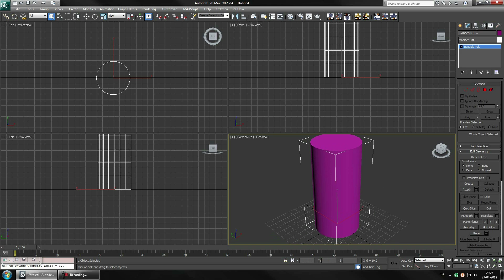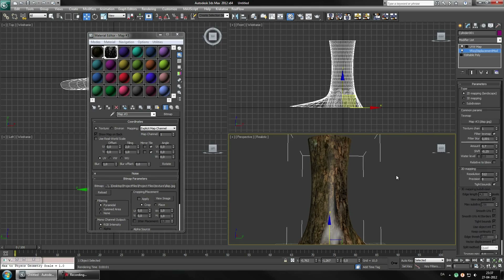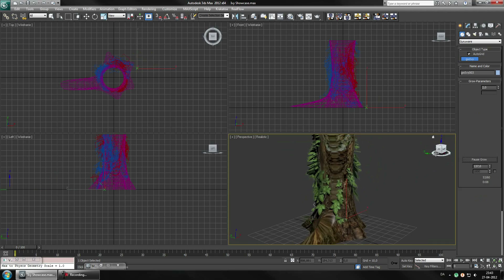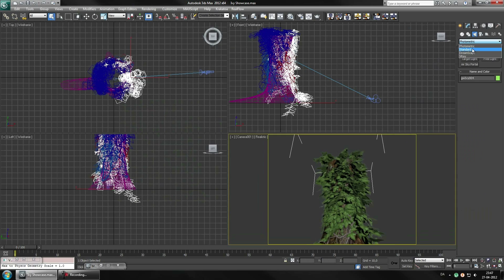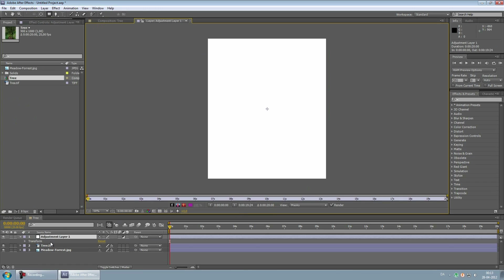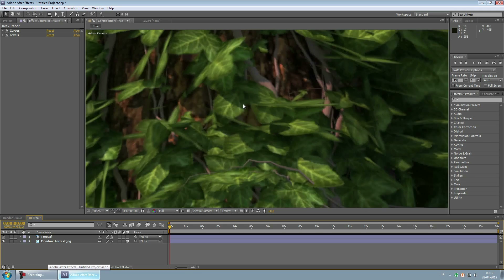Creating Ivy Covered Tree In 3ds Max